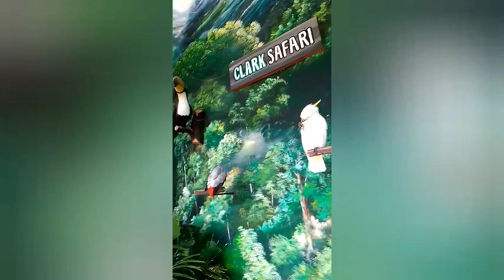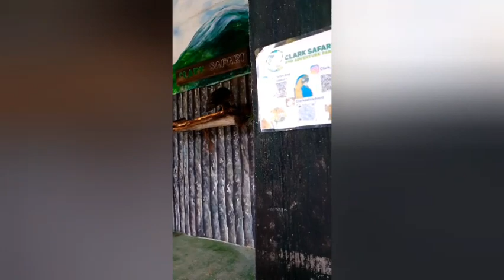Clark Safari and Adventure Park part 1#pampanga # MSR CHANNEL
12/25/2022 / Clark Safari and Adventure Park Pampanga Philippines